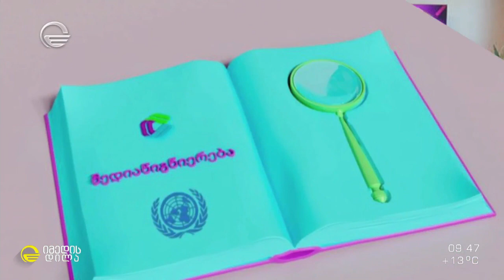კომუნიკაციების კომისიამ პარტნიორებთან ერთად მედიაწიგნიერების კვირეული დაიწყო